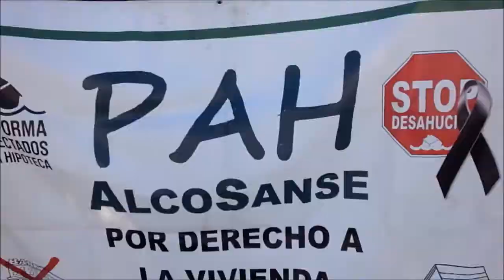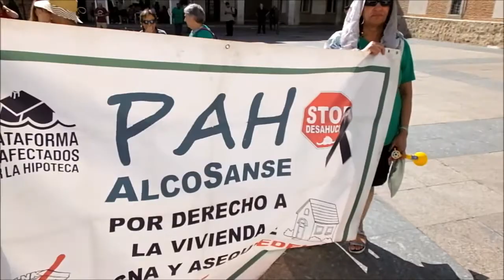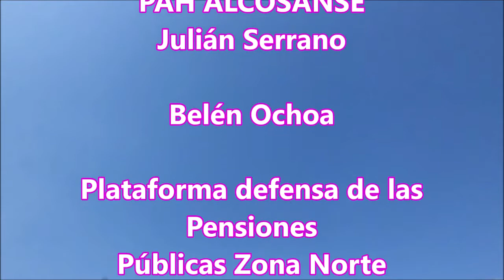LAZORA ABUSADORA!!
LAZORA ABUSADORA!! JUAN GRIS RESISTE,
Asi sueñan en el siglo 21 los trompetas de JERICÓ. Las gracias:
PAH Alcosanse, Julian Serrano, Belén Ochoa, Plataforma defensa de las Pensiones Públicas Zona Norte, Comité 1-20, vecin@s.
Un corto de Uwe Süssmann, 2018